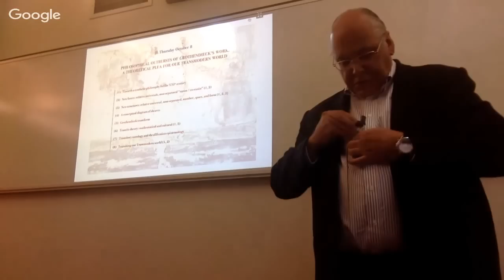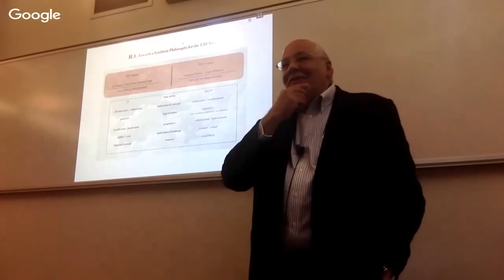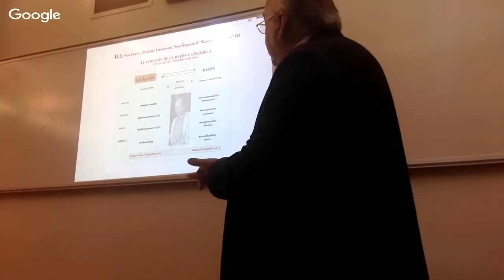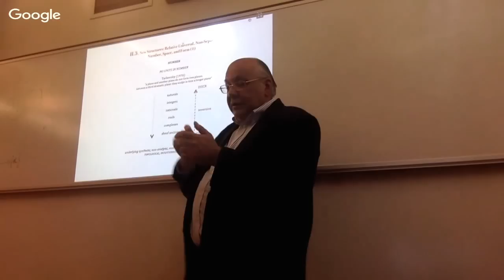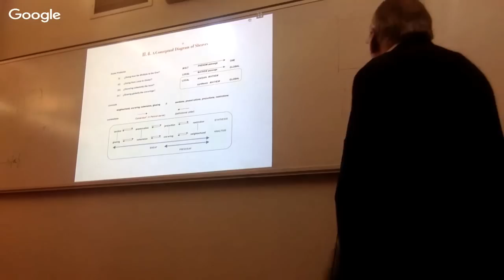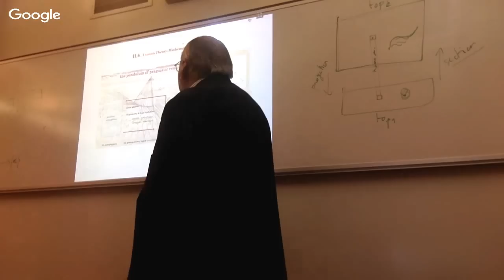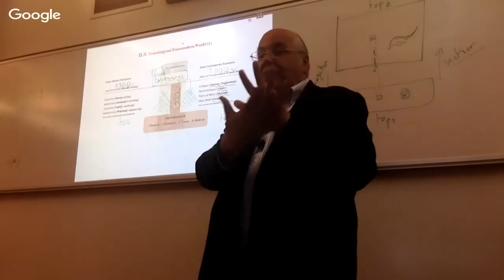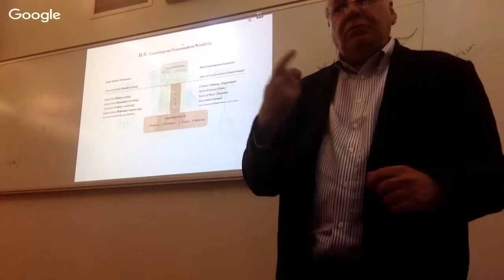Grothendieck and a Theory of Contemporary Transgression (Session 2 of 7)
The New Centre for Research & Practice is a Non-profit higher-education institution providing graduate-level seminars in philosophy, art & curatorial practice, media & technology as well as transdisciplinary studies. Become a Member of The New Centre to access the full archive of our past seminars from 2014 onwards.

Professor Fernando Zalamea‘s lectures will introduce the groundbreaking work of twentieth century French mathematician Alexander Grothendieck in relation to the work of C.S. Peirce, Novalis, P. Valéry, theories of topoi and sheaves, networks, art, and music, towards a generalized theory of transgression for mathematics, philosophy, and contemporary culture in our transmodern world.

*In Conjunction with the Graduate Program in Media Studies at Pratt Institute, at Pratt Manhattan Campus, The New Centre for Research & Practice will be live-streaming the lectures.

DESCRIPTION
The lectures (90' lecture, 30' discussion) will address the heritage of Alexander GROTHENDIECK (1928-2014, perhaps the greatest mathematician of the XXth Century), from an all encompassing perspective where mathematics, philosophy, literature, art and music come together to propose a large THEORY for the understanding of (local/global) obstructions/transits (=TRANSGRESSIONS) in our CONTEMPORARY world.

A dialogue will be proposed between Grothendieck's mathematical ideas, explained along their rich conceptuality, and many dense expressions of contemporary thought (Collapse, Networkologies, Topos of Music, Glass Bead). The dialogue will be further supported on an underlying dialectics of transformation in the past 200 years (1800: Novalis; 1900: Peirce, Florensky, Valéry, Warburg; 2000: Czech's Atlas of Transformation - AoT).

Fernando Zalamea is one of the foremost philosophers of mathematics working in the continental tradition today. He is the author of several books, most recently Synthetic Philosophy of Contemporary Mathematics (Sequence/Urbanomic, 2012), Peirce’s Logic of Continuity: A Mathematical and Conceptual Approach (Docent, 2012), and Ariadna y Penélope: Redes y Mixturas en el Mundo Contemporáneo (Ariadne and Penelope: Networks and Mixtures in the Contemporary World, Ediciones Nobel, 2004). He is also the Spanish editor and translator of the selected works of French philosopher of mathematics Albert Lautman.